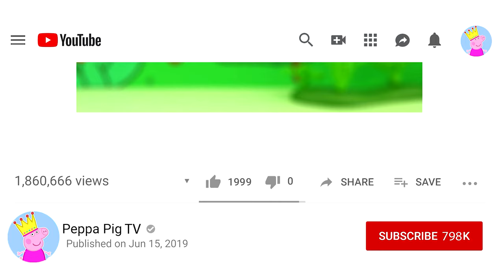Swing Boat Ride, Peppa Pig TV 2020, 4K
Hello everyone. Watch all out new videos in this channel  and join us to enjoy all interesting stories in stop motion with Peppa Pig and her funny happy family.